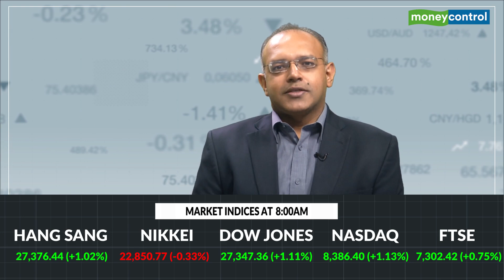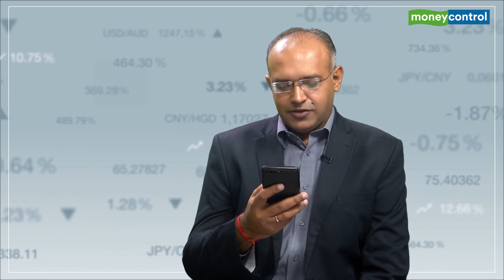Market Headstart | Nifty50 seen opening higher; KEC International, Pidilite top buys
Here’s a headstart to your trading day with stockmarket cues.